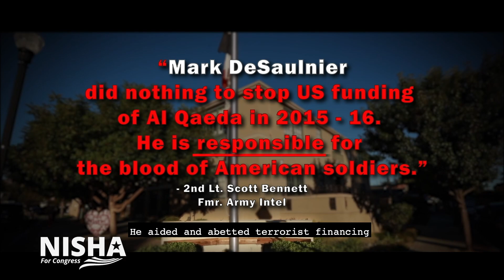Nisha Scott Ad 1st Cut